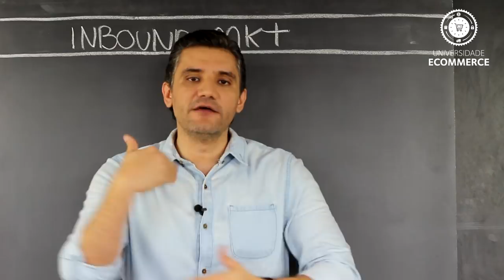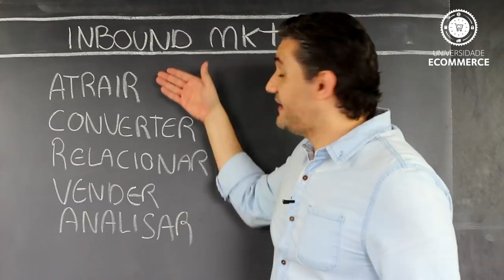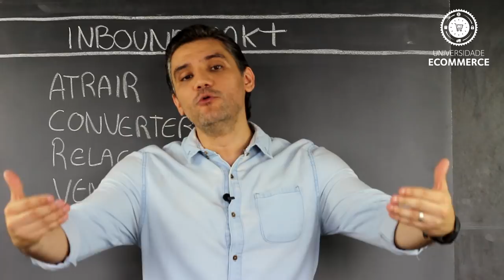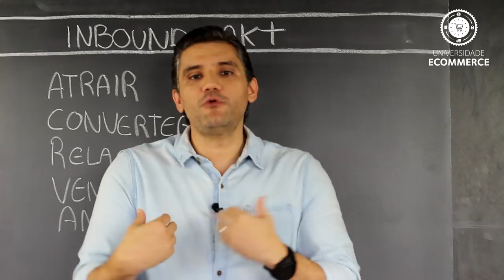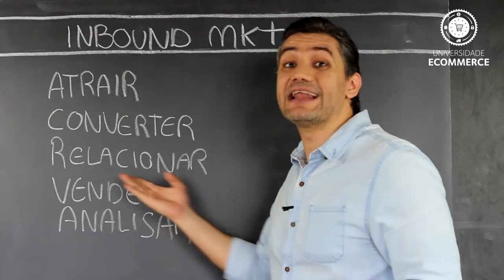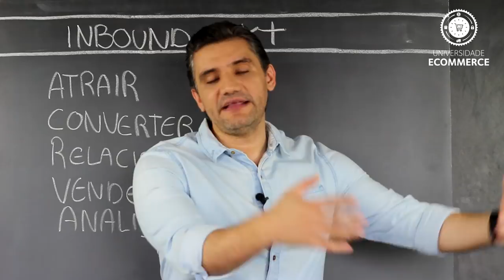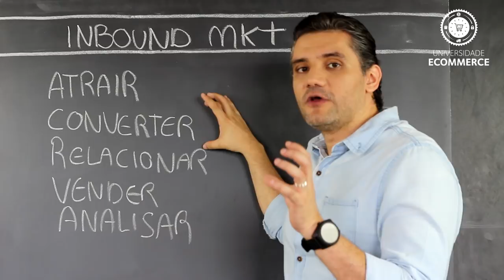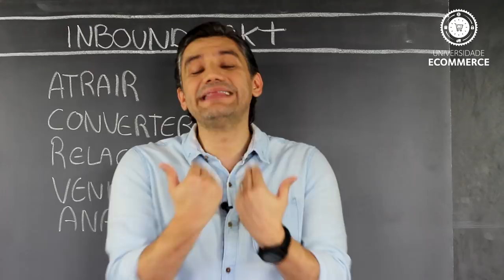O que é Inbound Marketing? E porque sua Loja Virtual PRECISA DELE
Você sabe o que é Inbound Marketing? Como e porque o Inbound Marketing pode ajudar na divulgação da sua Loja Virtual? Assista essa aula e veja as Vantagens do Inbound Marketing para o seu negócio.